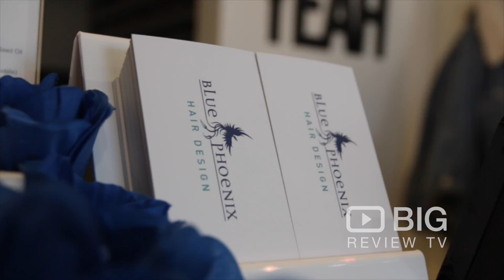Blue Phoenix Hair Design, a Hair Salon and Hairdresser in Melbourne for Hairstyles or for Haircut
Blue Phoenix Hair Design is a boutique salon located in the suburban streets of West Footscray. Specialising in all aspects of hair, their team is known for their exceptional colour work and precision cuts, as well as their up to date knowledge on products and techniques.

Blue Phoenix Hair Design
40 Essex St, Footscray VIC Australia 3011